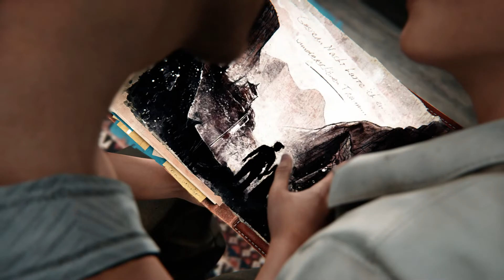Syberia: The World Before | 13# Tuż to szok!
Syberia: The World Before stanowi bezpośrednią kontynuację poprzednich części, ale opracowano ją tak, aby ich znajomość nie była konieczna do zabawy. Akcja tej produkcji toczy się w dwóch różnych epokach, w których kierujemy odmiennymi postaciami. W 2004 roku poszukiwanie własnej tożsamości prowadzi znaną z poprzednich odsłon cyklu Kate Walker do ulokowanej w syberyjskiej tajdze kopalni soli. Bohaterka zostaje uwięziona w podziemnych tunelach, przez co wyprawa zmienia się dla niej w prawdziwą walkę o przetrwanie. W 1937 roku natomiast trafiamy do fikcyjnego Vaghen i wcielamy się w siedemnastoletnią Danę Roze. Protagonistka stoi u progu wielkiej kariery w roli pianistki, jednak sen z powiek spędza jej widmo II wojny światowej oraz zagrożenia ze strony rosnącego w siłę faszyzmu. Na barkach obu bohaterek spoczywa odkrywanie dawno zapomnianych tajemnic.

Źródło: gry-online.pl